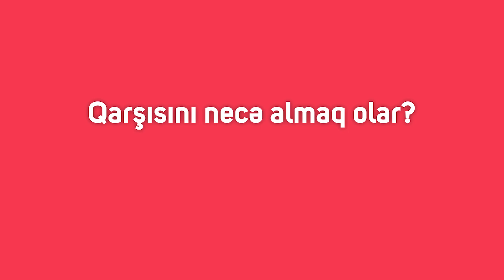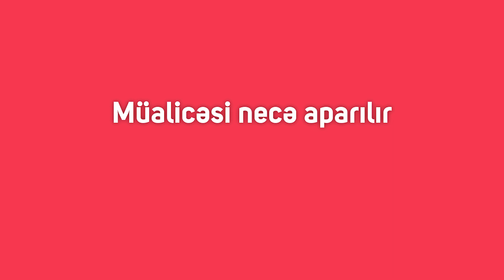Uşaqlıq boynu xərçəngi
Uşaqlıq boynu xərçəngi qarşısı alına bilinən bir xəstəlikdir. Vaxtında diaqnoz qoyulduqda tam müalicəsi yüksək olan xərçənglər arasında birinci yerdədir. Bəs uşaqlıq boynu xərçənginin qarşısını necə ala bilərik? Simptomları nələrdir? Müalicəsi necə aparılır?

Bu haqda ginekoloq Uzman Dr. Aytac Şahbalayeva danışır. Mövzuyla bağlı başqa sualınız olarsa, qeyd edin.